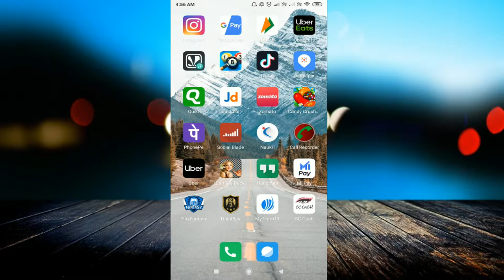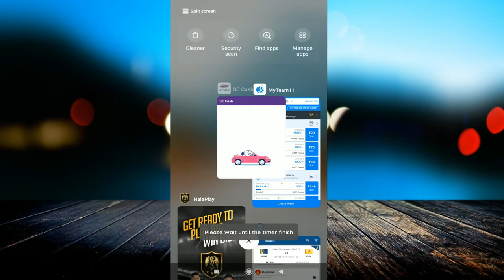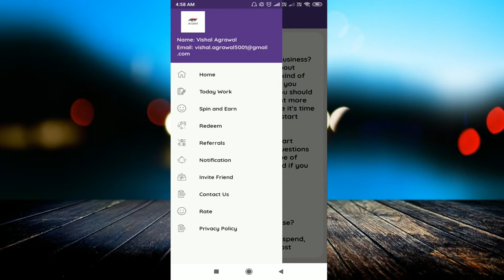Install and Get Rs1500 + Rs1500 Paytm Cash In Just 5 Minutes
linked site.